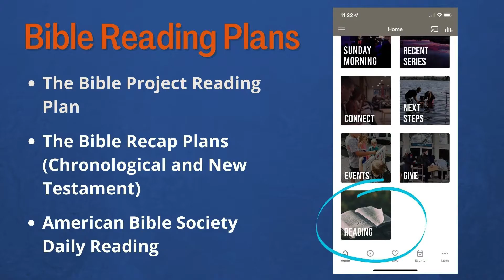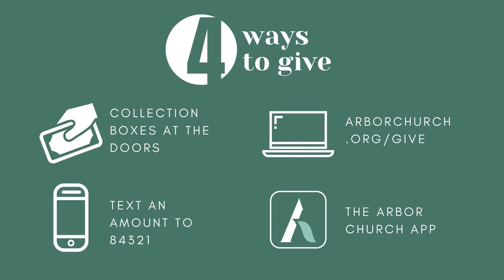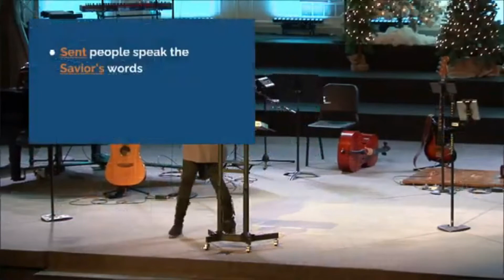Eat This Book, Part 1: Savor It 01.09.2022 Full Service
The Arbor Church is in full compliance with all copyright laws under CCLI #226261